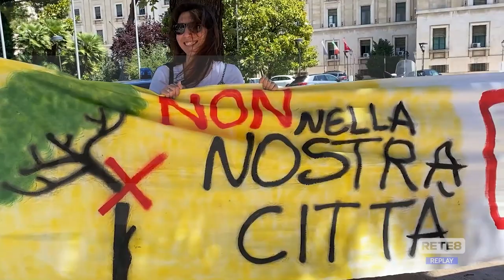Pescara - Masci: "Non ci siamo accorti di nulla"